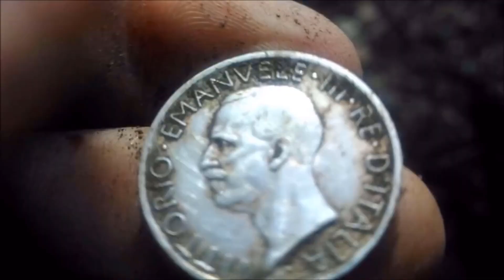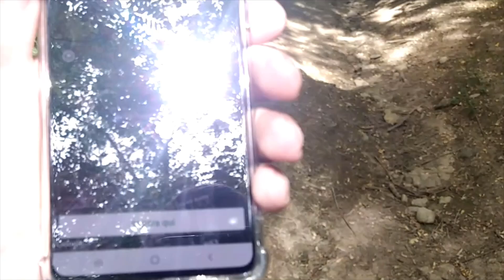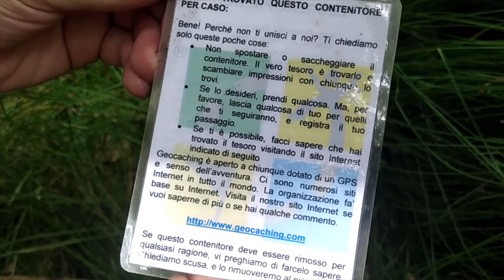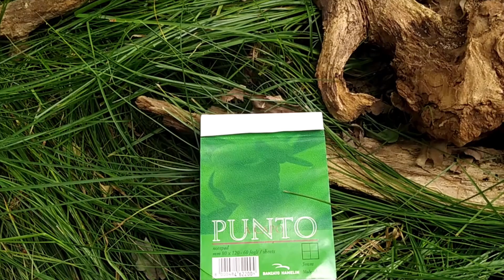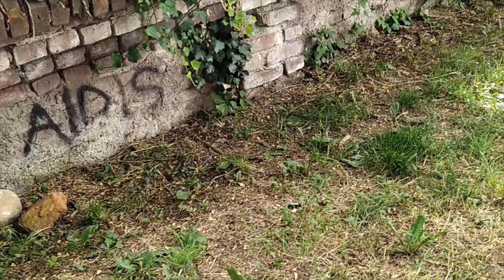Geocaching - La mia prima esperienza di caccia al tesoro globale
Il geocaching è sostanzialmente una caccia la tesoro globale.
Per avere più informazioni potete visitare questa pagina da cui scaricare anche l'app.

ATTENZIONE: il video può contenere spoiler sui luoghi di ricerca e sui nascondigli. Quando vedete comparire l'alert di spoiler potete decidere di non proseguire la visualizzazione.